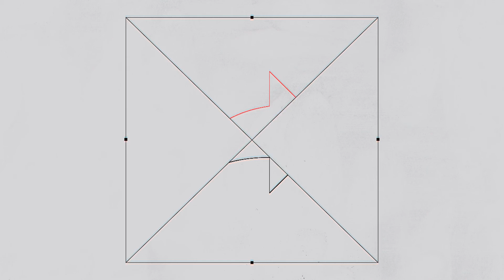30% Pass Mark - State of the Education in South Africa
30% Pass Mark - State of the Education in South Africa